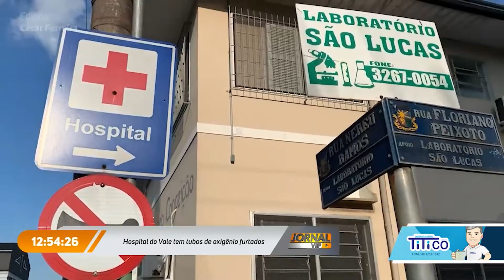Ocorrências Policiais com Luan Lucas